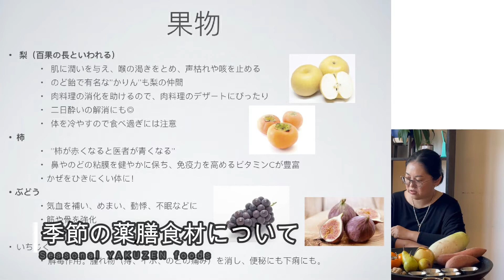Our cooking class ”Yakuzen for beginner" in fall | 薬膳料理教室秋編が公開されました。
Our cooking class
”Yakuzen for beginner" in fall is published
オンラインクラス
『身近に薬膳』の秋編が公開されました。
年に4回、春夏秋冬の薬膳が簡単に学べるクラスです。